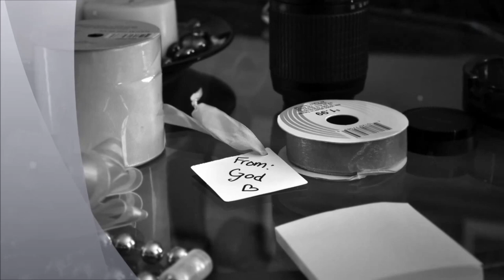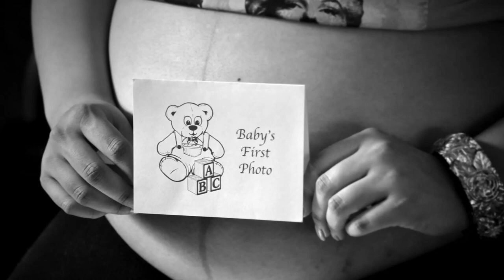Lolita Photography: From Maternity to Motherhood Project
This is my video of my cousin Megan Ortiz and the photos I did of her maternity, and the photos of her baby girl Ezmerai the day she was born.